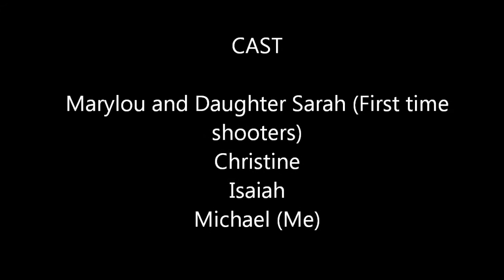LOCKED AND COCKED.......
First time Shooters and First time at Prado Olympic Shooting Range